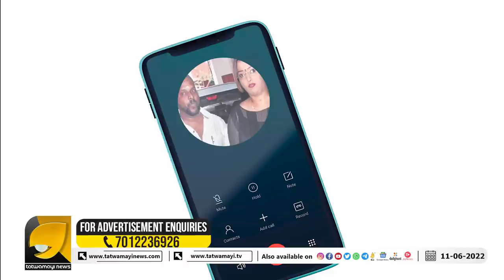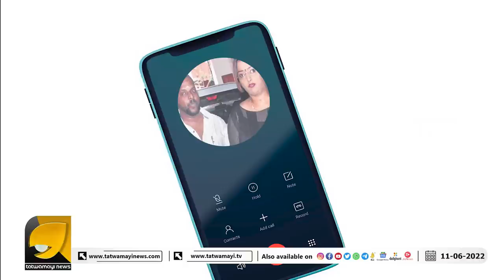ഷാജ്‌കിരൺ സ്വപ്നയോട് പറഞ്ഞത് ഞെട്ടിക്കുന്ന കാര്യങ്ങൾ കേരളം രാഷ്ട്രീയത്തിൽ അധോലോകം ? I SWAPNA SURESH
സ്വപ്നയെ ഭീഷണിപെടുത്താൻ ശ്രമിച്ച് രാജ് കിരണിനെ പോലീസ് തൊടാത്തതെന്തുകൊണ്ട് ?